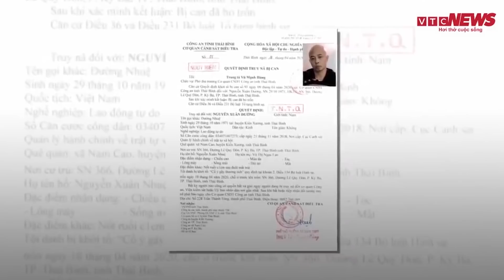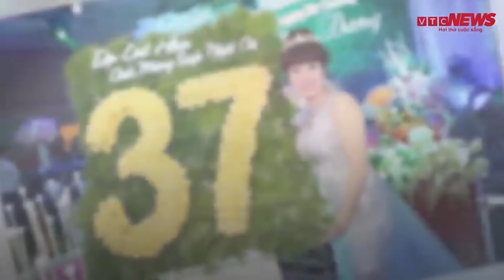Đường 'Nhuệ' bảo kê hỏa táng người chết: Khởi tố thêm 2 bị can